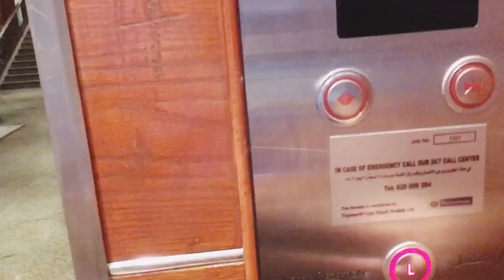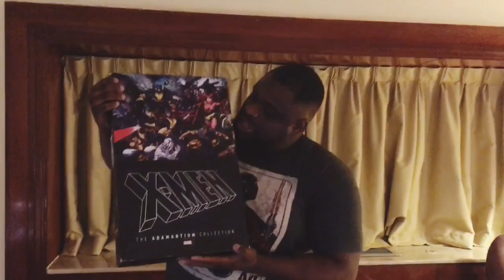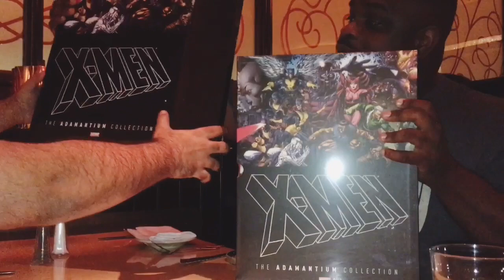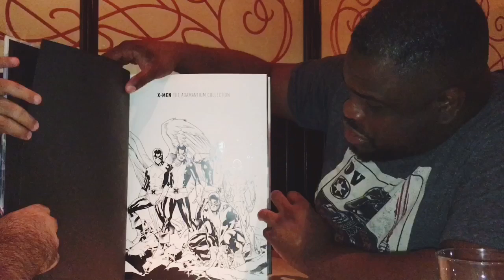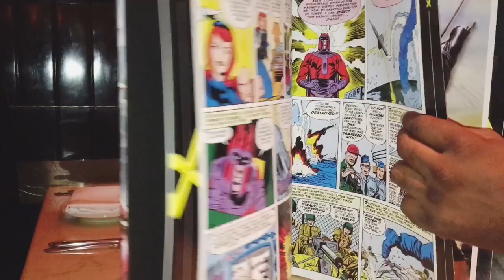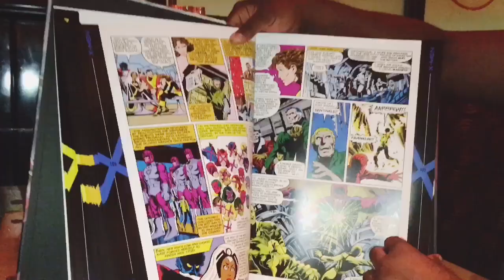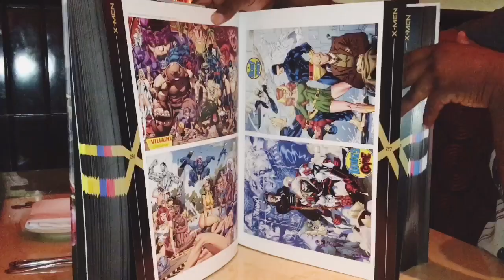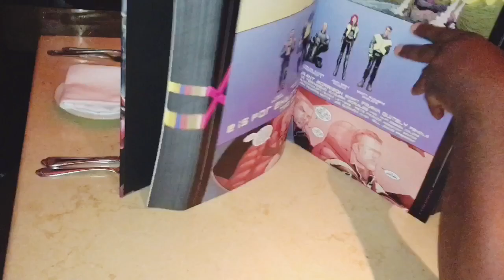Unboxing X-Men: The Adamantium Collection Omnibus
The night was special

My geek brother @williamruffin (Instagram) came all the way from Dubai to meet me in Jeddah and brought with him a gift that’s straight from comic book heaven: Xmen - the Adamantium collection

I’m simply at a loss for words as to how happy and grateful I feel to be blessed with such brotherhood in the Arabian peninsula

🙏🏻 God bless you, Bill